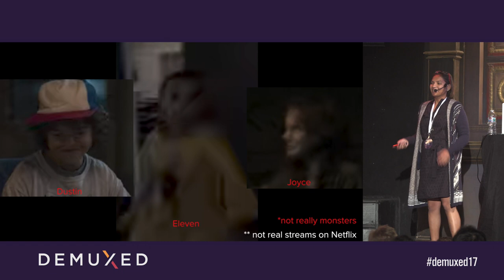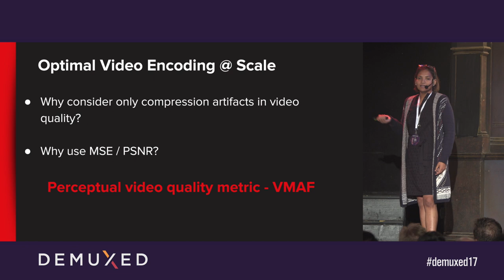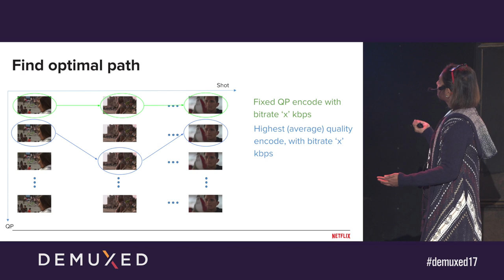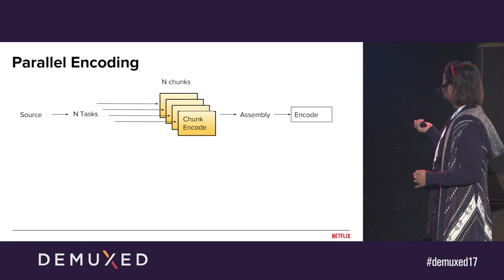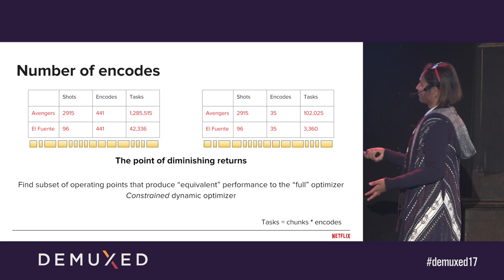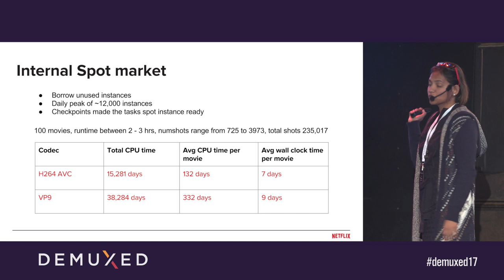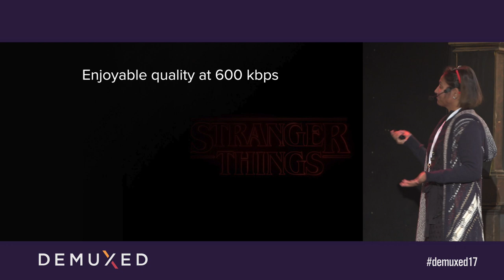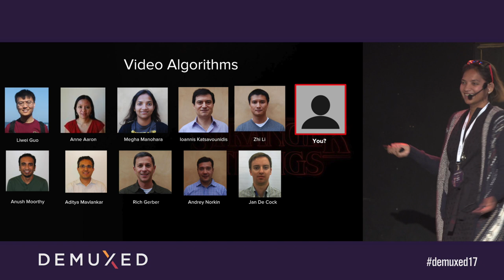Megha Manohara - Streaming at 250 kbps: raise your expectations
Netflix is available all around the world, and we want all of Netflix's subscribers to stream the best quality videos possible in their bandwidth.

This talk will focus on the research and implementation challenges of Dynamic optimizer - an innovative shot-based encoding tool that raises the perceptual quality of streams at bitrates as low as 250kbps.